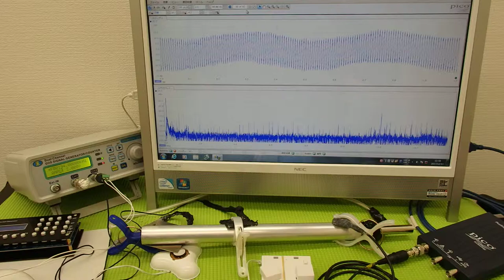‹メガヘルツ›の超音波発振制御技術 ultrasonic-labo